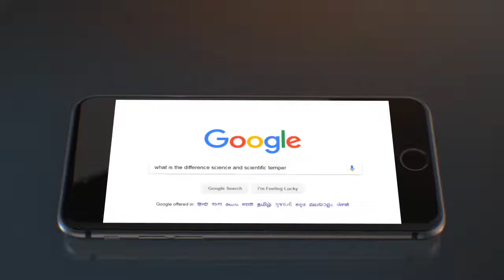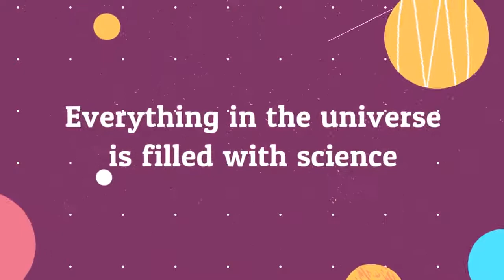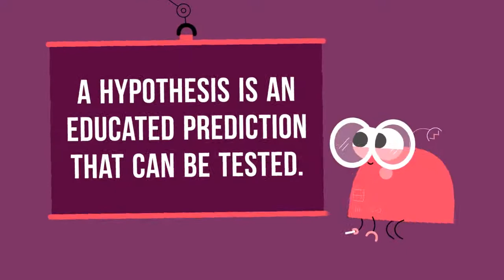what is scientific temper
This videos tells about science and scientific temper in an easy way.